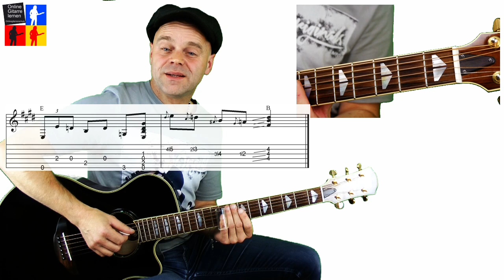Slide guitar lesson Blues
Slide guitar lernen. Hier findest du die Noten und Tabs für den Blues.
Der Blues wird in E gespielt. Basis bildet die E Moll Pentatonikskala.
Mit dem Silde wird die Bassmelodie eine Oktave höher interpretiert. Der Blues eignet sich hervorragend um mit dem Slide Intonation zu üben. Wichtig für das Spielen mit dem Slide ist, die Saiten nicht auf das Bundstäbchen herunter zu drücken. Sehr nahe an den passenden Ton kommt man, indem man mit dem Slide direkt über dem Bundstäbchen landet. Für den Blues setzt man das Slide einen Halbton (einen Bund) tiefer an und rutscht auf den Zielton.
Gute Slides von Dunlop
Slide aus Glas

Du spielst schon einige Zeit Gitarre und möchtest deine Fähigkeiten ausbauen, dann bist du beim Masterplan 2 genau richtig.

Die E-Gitarre richtig rocken. Mit dem Masterplan für E-Gitarre kommst du schnell ans Ziel.